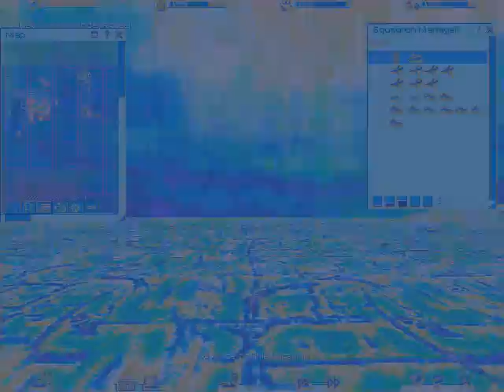Let's Play Urban Assault (20) infested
We're getting deep into Myko territory at the stage Death Valley.

-- Hidden Story --

"How did The Mykonian Papers survive? Rumor has it that some computer gaming wizard who lived in the back of an arcade and never removed his leather jacket hid the complete text by typing it into the Help system of an old Microsoft game. His brilliant insight was that the information would be safe throughout the ages, because nobody ever reads Help."

—From My Dome Town Notebook